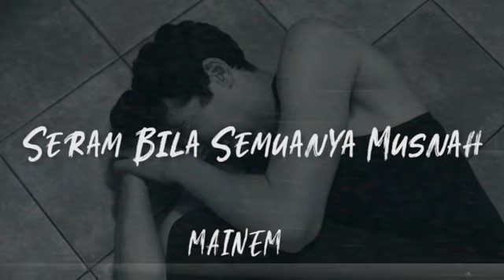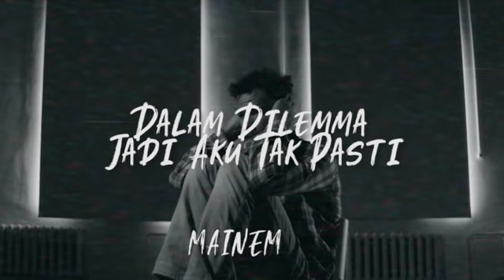Mainem - Nightmare feat Whoisyaw (LYRIC VIDEO)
"Setelah sekian lama, hal yang aku takuti terjadi `Nightmare'."

Credit
Lyrics by Mainem & Whoisyaw
Mixing by Mainem & Whoisyaw